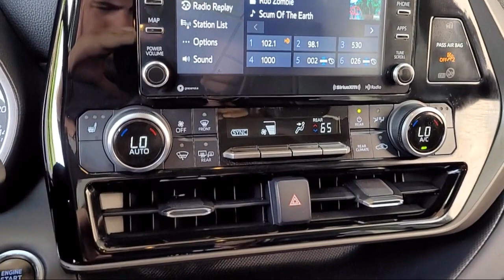2022 Toyota Highlander XLE Sport Utility Napa Vallejo Fairfield Petaluma Santa Rosa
2022 Toyota Highlander XLE Sport Utility Stock Number: TL9027 Vin:5TDHZRBH8NS245150.